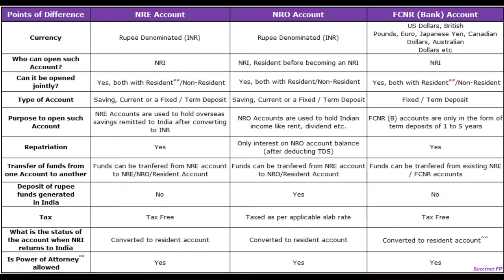NRI NRE NRO NRNR FCNR | KV's Life & Lessons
Confusing abbreviations explained...